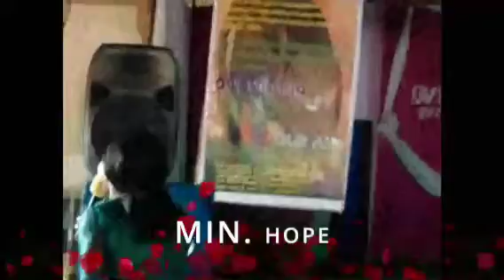Today service 17 October 2021